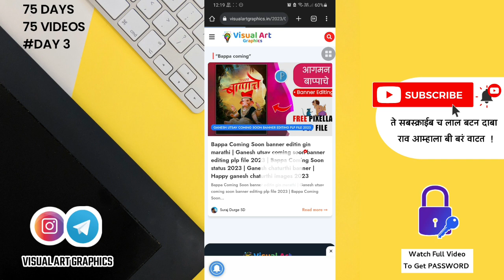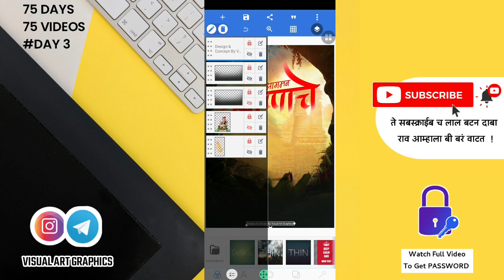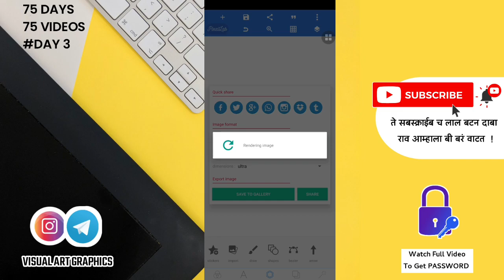Bappa Coming Soon Banner editing plp | ganpati bappa coming soon plp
बाप्पा Membership 2023 Paid प्लॅन विषयी माहिती 👇🏻
ही मेंबरशिप का घ्यावी ?

यात तुम्हाला 20+ PLP फाईल्स
 दिल्या आहे त्या खालील प्रमाणे 👇🏻

• गणपती मूर्ती विक्री बॅनर  डिझाईन्स
• बाप्पाचे आगमन  डिझाईन्स
• गणेशोत्सव कॉन्सेप्ट बॅनर  डिझाईन्स
• गणेशोत्सव सिंगल पीक बॅनर  डिझाईन्स
• गणेशोत्सव ग्रुप बॅनर  डिझाईन्स
• गणेश निमंत्रण पत्रिका डिझाईन
• गौरी गणपती निमंत्रण पत्रिका  डिझाईन
• गणेशोत्सव वर्गणी पुस्तक डिझाईन

एवढंच नाही मित्रांनो 🤩 तर याच सर्व मटेरियल + बॅनर एडिटिंग च माझ्याकडील सर्व मटेरियल + बाप्पा PNG + कॅलिग्राफी + Textures + बॅकग्राऊंड इत्यादी.

मग वाट कसली बघताय  100 + लोकांनी
Membership  जॉईन केलीय
 तुम्ही कशाची वाट बघताय लगेच
 Membership जॉईन करा .. ❤️🤩🙌🏻

 Links ⤵️👇🏻👇🏻👇🏻👇🏻👇🏻👇🏻👇🏻
Link For Join बाप्पा Membership Membership 2023 ✅👇🏻

Visual Art Graphics
Designer Kida
Designer Kida